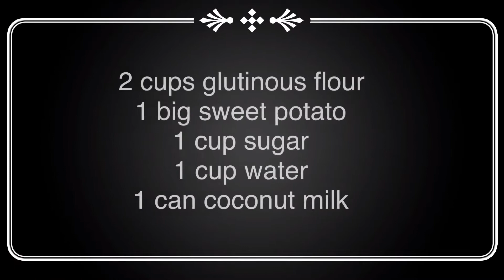Few Ingredients Creamy Bilo Bilo in Gata with Sago Home Cooking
Simple recipe of bilo bilo with few ingredients only. Good for tea time as well as during rainy season it is so welcome snack in the Phiippines. With only 2 cups of glutinous flour can feed up to 5 or 7 person and the cost is cheap

how to cook bilo bilo
# bilo bilo for snack
# bilo bilo recipe
bilo bilo easy
bilo bilo cheap ingredients